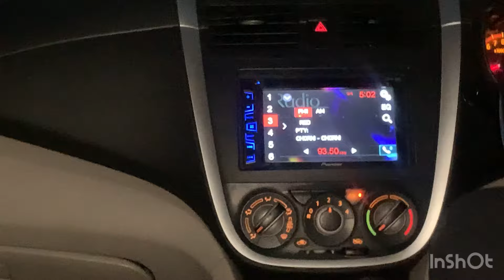Ham sb gye haridwar